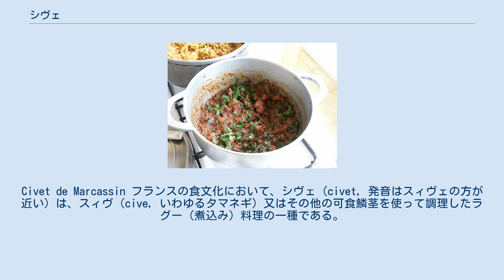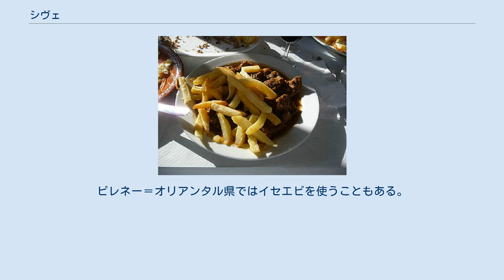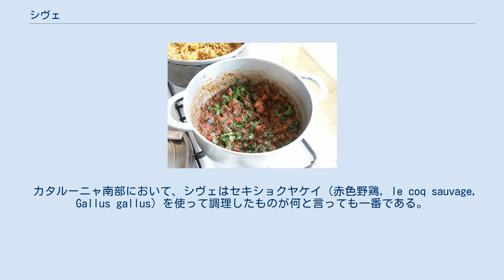シヴェ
Civet de Marcassin フランスの食文化において、シヴェ（civet, 発音はスィヴェの方が近い）は、スィヴ（cive, いわゆるタマネギ）又はその他の可食鱗茎を使って調理したラグー（煮込み）料理の一種である。
赤ワインで煮込んだソースに動物の血を混ぜるが、この料理の歴史上、常にそのように調理したというわけではない。
 civet の語源がオック語にあるのかフランス語にあるのかは、わかっていない。
civet は cive と civette からとられた言葉で、すなわち、「タマネギ、ニンニク又はシブレットを使って調理した料理」を意味していたようである。
cive という言葉自体はラテン語の caepatum（タマネギを意味する caepa ）から来ている。
 中世においては、シヴェにノウサギが使われることがほとんどなかった。
同様に、血がソースの中に現れるのも遅れた。
これは、中世的な象徴体系が理由である。
中世的な象徴体系においては、血をソースに混ぜることに心理的な抵抗があった。
ソースに血を混ぜて得られるブイヨンが、数あるシヴェのうちで、結果的にこんにち、よく食べられるシヴェの基礎となってはいる。
しかしながら、この調理法が定着するのは20世紀の初め頃になってからのことである。
 一般に、シヴェはジビエを食材として調理される。
アナウサギかノウサギが普通だが、イノシシも材料になることがある。
カタルーニャのアラン谷でシヴェと言えば、イノシシのシヴェを指す。
いわゆる「フランス風」シヴェは、由緒正しくはノウサギを使う。
しかし、牛肉や豚肉を用いてもよい。
マダガスカルやレユニオンではテンレックやタコを使うことがある。
ピレネー＝オリアンタル県ではイセエビを使うこともある。
 カタルーニャ南部において、シヴェはセキショクヤケイ（赤色野鶏, le coq sauvage, Gallus gallus）を使って調理したものが何と言っても一番である。
次点がキジ（雉子）のシヴェである。
カタルーニャでは、フランス北部と異なり、家禽や甲殻類に加えるワインの種類がたいてい、白ワインである。
また、シヴェの仕上げにあたって血を混ぜる直前にピカダというガーリックやサフランで作るソースも加える点で、フランス北部の典型的なシヴェと大きく違う。